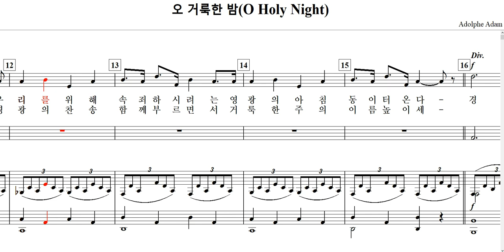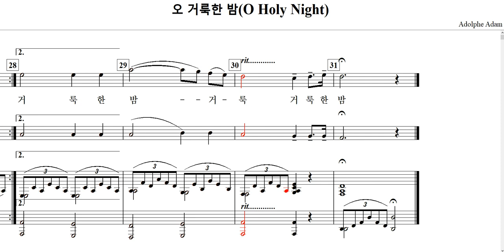오 거룩한 밤(O Holy Night. Adolphe Adam)-Duet